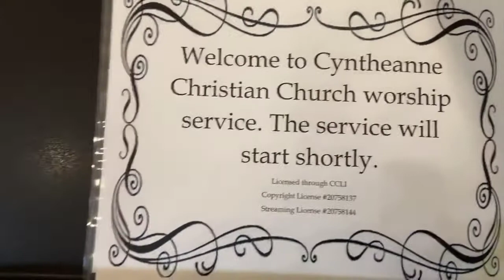The Manual of Fatherhood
Please Enjoy this Sunday’s Message ❤️

Music includes:
We Have Heard the Joyful Sound
Words By: Priscilla Owens

More About Jesus
Words By: Eliza E. Hewitt

Words & Music By: George Bennard

Just When I Need Him Most
Words By: Frances R. Havergal